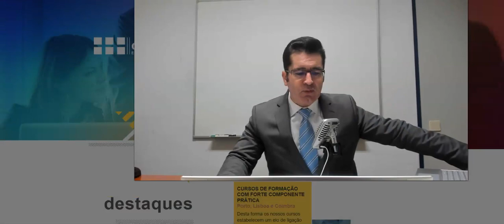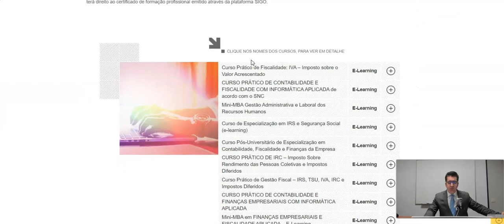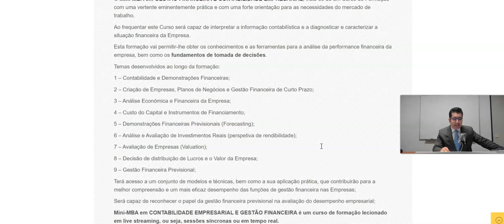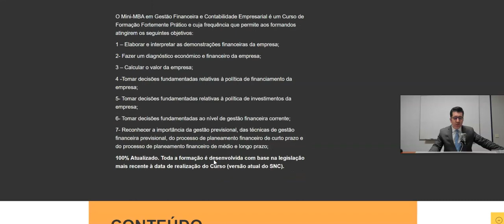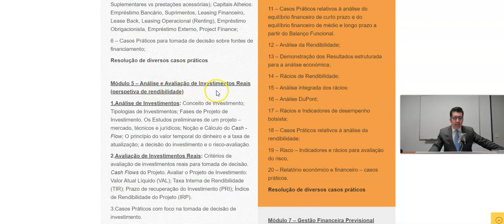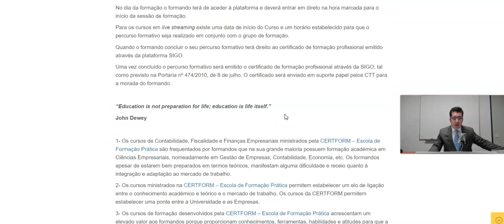Mini-MBA em Gestão Financeira e Contabilidade Empresarial Live Streaming: 23 fevereiro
Mini-MBA em Gestão Financeira e Contabilidade Empresarial – a iniciar no dia 23 de fevereiro de 2023, a decorrer às quintas-feiras das 19h às 23h, durante 12 sessões, com o total de 48 horas de formação

- Obtenha os conhecimentos e as ferramentas para a análise da performance financeira da empresa, bem como os fundamentos de tomada de decisões

- Saiba reconhecer o papel da gestão financeira previsional na avaliação do desempenho empresarial.